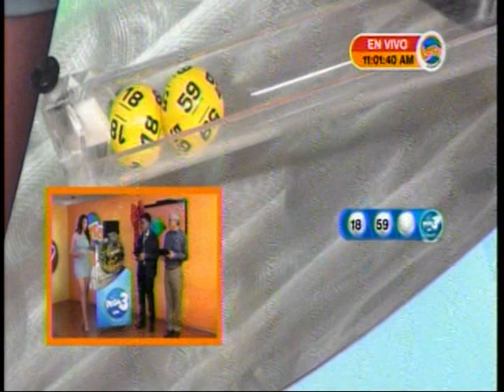Sorteo LOTO 11:00 a.m. 2 de enero del 2019